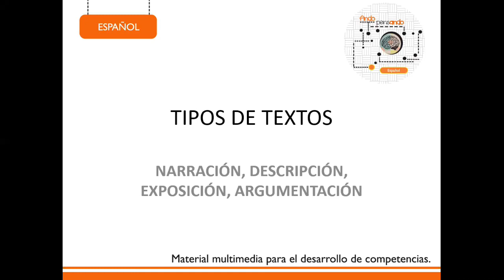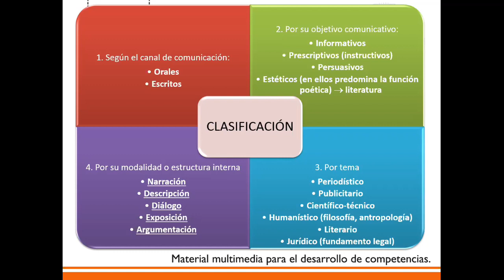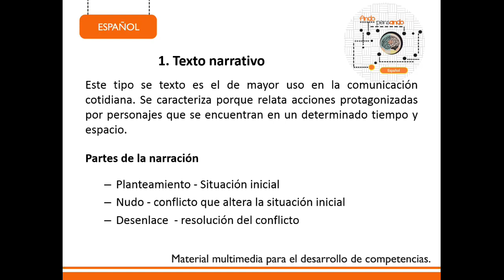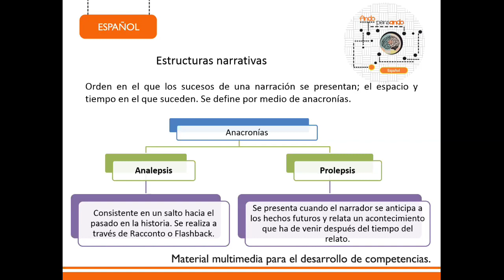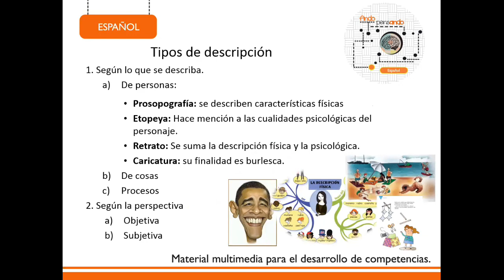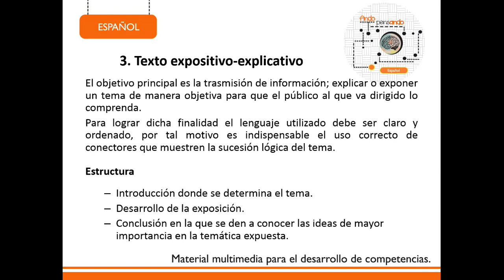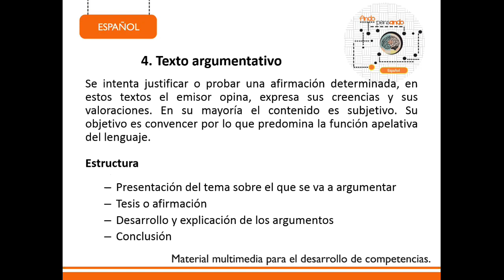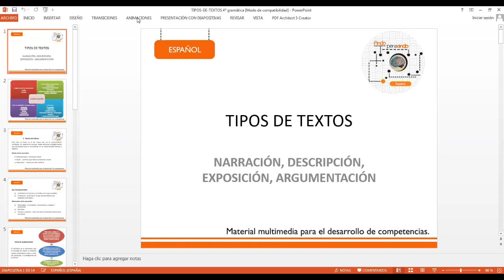TIPOS DE TEXTO - GRAMATICA - 4° SECUNDARIA